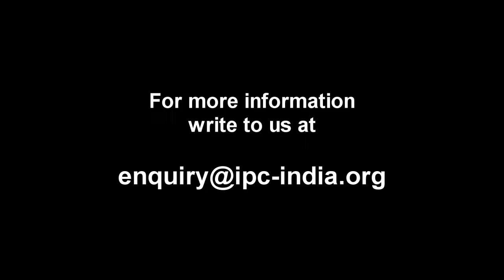Why 35 Sessions of EECP are Required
Dr Pratiksha G Gandhi says that EECP treatment requires minimum of 35 hours of total treatment to get good benefits depending upon the condition of the patients. She also concludes that EECP treatment is very safe effective and beneficial.